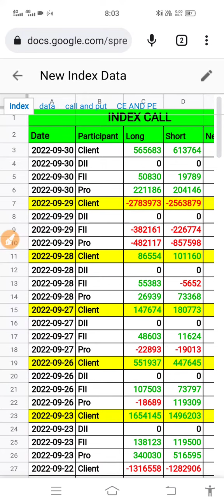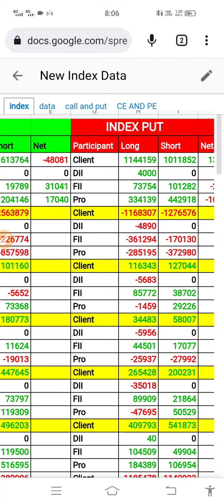Today Entry Setup Planning for NIFTY and Banknifty Trading